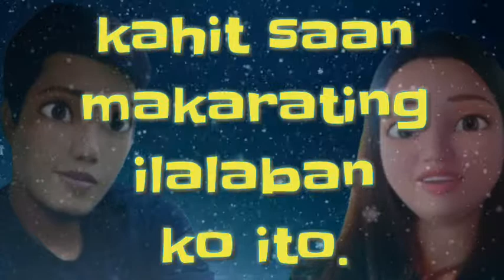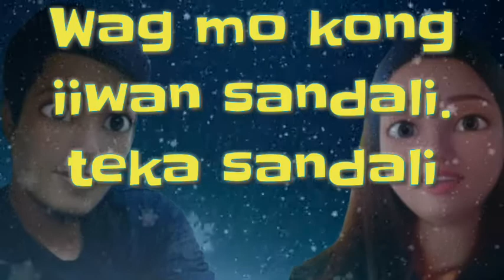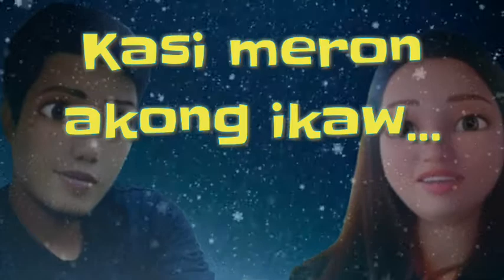Meron akong ikaw lyrics